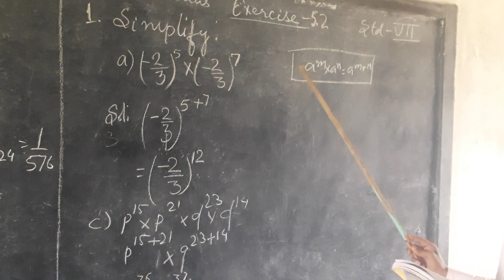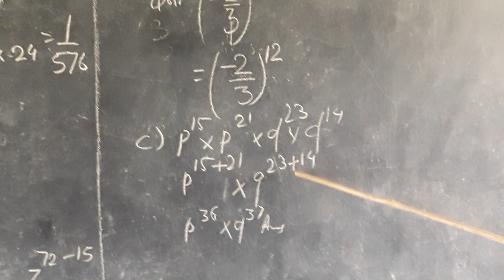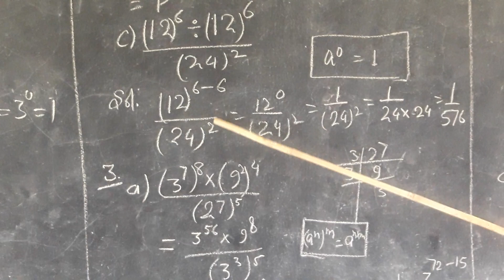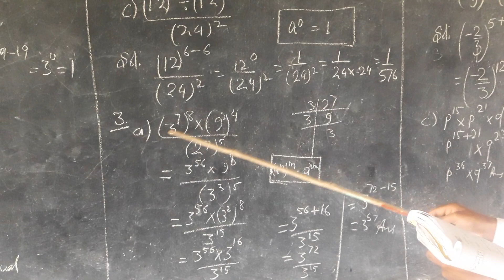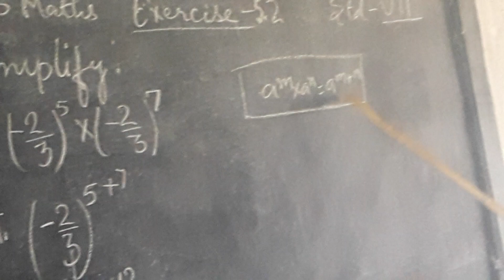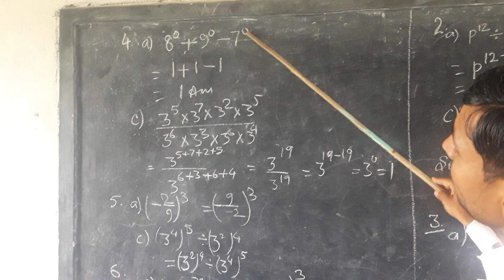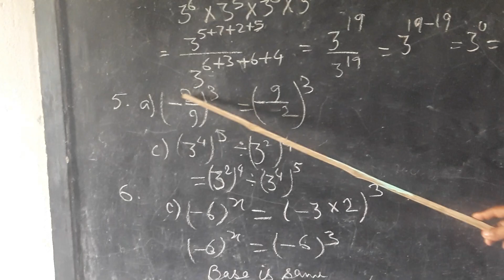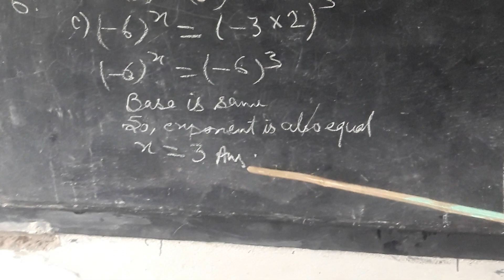Std. -VII Maths